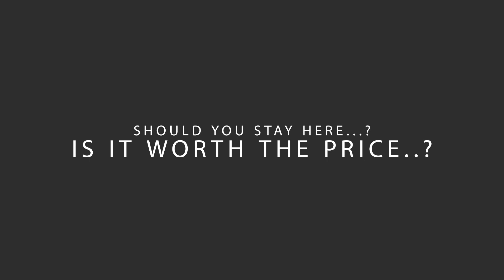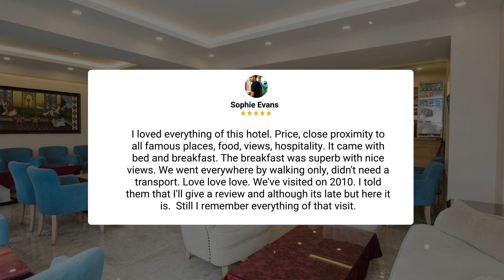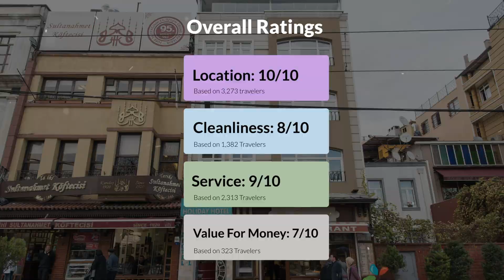Star Holiday Hotel Istanbul Review - Should You Stay At This Hotel?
In this video, we reviewed the Star Holiday Hotel Istanbul based on its price, quality, value for money, and more. We also gave it ratings based on the travel type and more.

Additionally, we'll provide you with insights into the nearby attractions and activities that you can enjoy during your stay at Star Holiday Hotel Istanbul. Whether it's exploring the local culture, sightseeing, or shopping, we've got you covered.